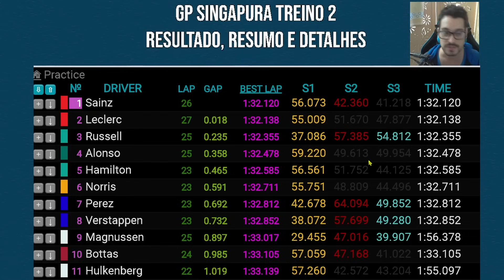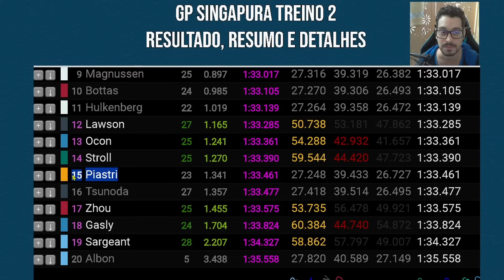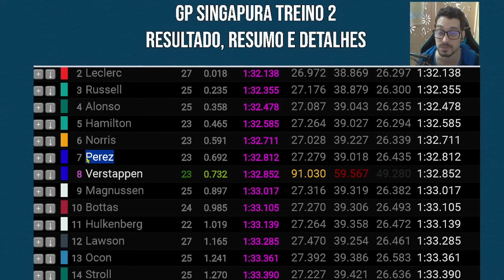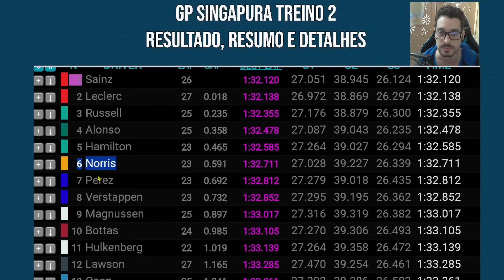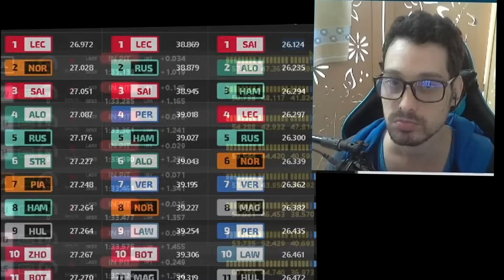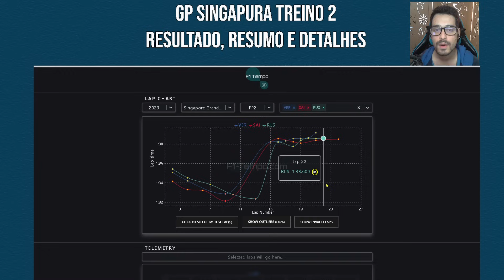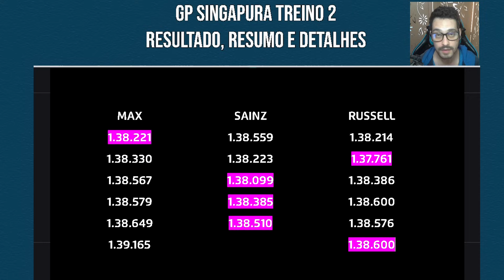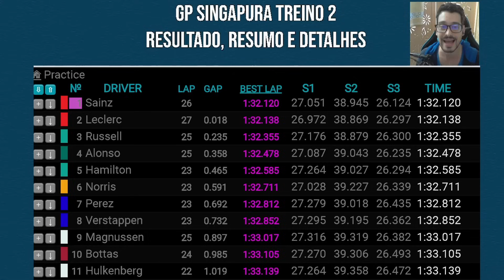Redbull com Problemas no ritmo❗ Ferrari muito rápida❗ Mercedes e Mclaren respondem❗ e mais...